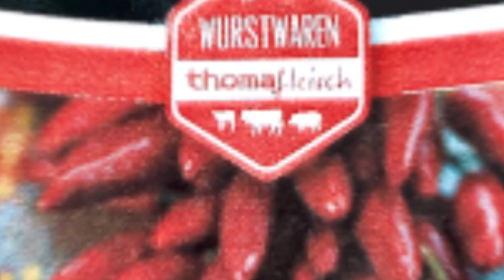Klein aber Fein Aktionswochen | Thoma & Liechti Fleisch bei Lidl Schweiz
Am Do, den 8.4., startet wieder unsere bewährte Aktion kleinaberfein. Während des gesamten Aktionszeitraums erhälst Du bei LidlSchweiz regionale Spezialitäten von ausgewählten Unternehmen zum Lidl-Preis! Ab 8.4. Füürtüfeli 🍖 geniessen!

In unserem Klein aber Fein-Booklet findest Du alle Schweizer Produzenten der Aktion, mehr als 110 Spezialitäten & tolle Rezepte von ReneSchudel. Hier geht's zum Booklet

Du bist selbst Produzent von regionalen Spezialitäten? Dann bewirb Dich jetzt online & bringe mit Glück auch Deine Produkte in unsere Filialen!